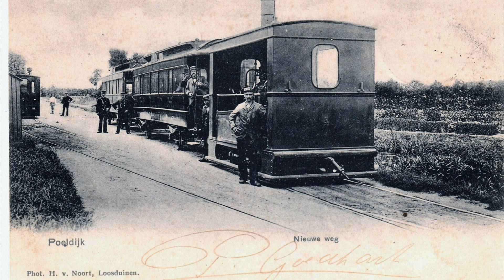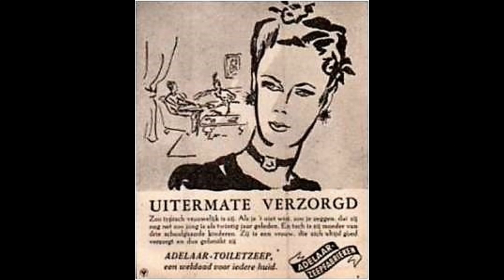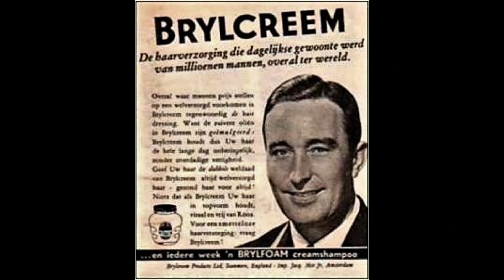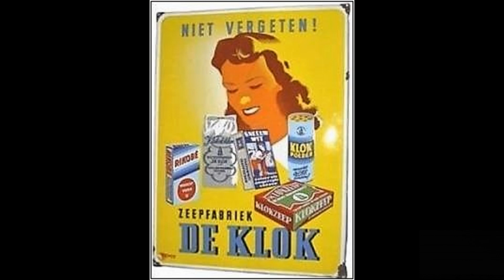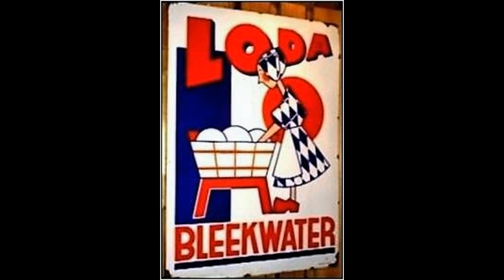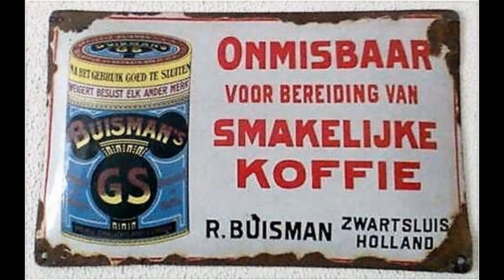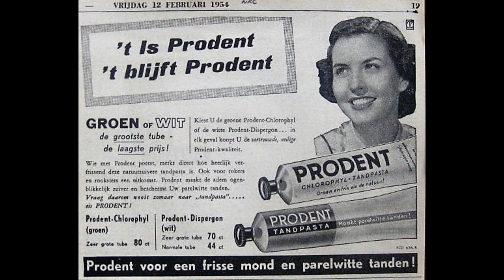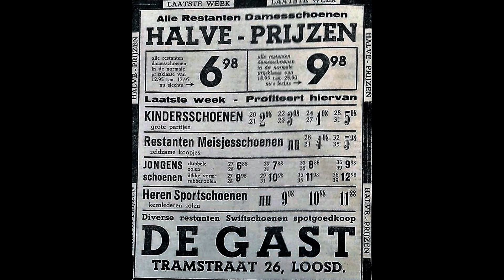Loosduinen part 2